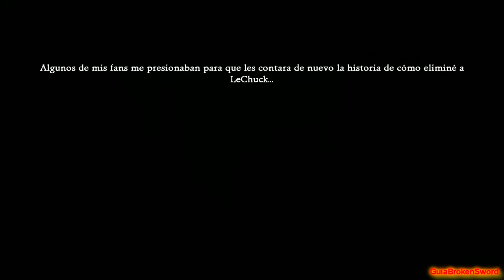Intro "Monkey Island 2: Lechuck's Revenge" Edición especial (Español) HD